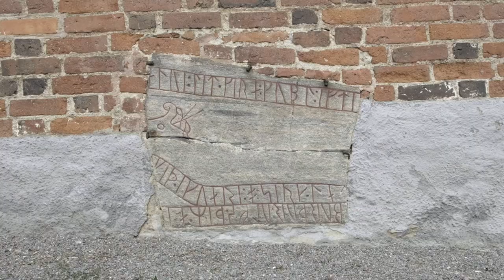STRÄNGNÄS CATHEDRAL CATTEDRALE DI STRÄNGNÄS STRÄNGNÄSI TOOMKIRIK SWEDEN SVEZIA ROOTSI SVRIGE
Strängnäs domkyrka Strängnäs Cathedral Strängnäsi Toomkirik

Strängnäs Cathedral (Swedish: Strängnäs domkyrka) is a Lutheran cathedral church in Strängnäs, Sweden, since the Protestant Reformation the seat of the Church of Sweden Diocese of Strängnäs.

Architecture

The high altar of Strängnäs Cathedral, showing detail of the sanctuary, and the very large carved and gilded triptych reredos.
The shrine of the Blessed Virgin Mary in Strängnäs Cathedral.

It is built mainly of bricks in the characteristic Scandinavian Brick Gothic style. The original church was built of wood, probably during the first decades of the 12th century, on a spot where pagan rituals used to take place and where the missionary Saint Eskil was killed during the mid 11th century. The wooden church was not rebuilt in stone and bricks until 1340, just after Strängnäs became a diocese.

The cathedral contains a mixture of decorative styles. The nave, chancel, and sanctuary are highly traditional, with a very large triptych reredos dominating the high altar at the east end of the building. However, two of the side chapels have been refurbished in highly contemporary style, with modern altars, and abstract artistic decoration and religious symbolism.

Prominent burials

The cathedral contains the tombs of Charles IX of Sweden, Sten Sture the Elder, and Maria of Palatinate-Simmern. On 31 July 2018, the burial regalia (two crowns and an orb) of Charles IX and Christina of Holstein-Gottorp were stolen in a daylight robbery with the thieves escaping by boat.
In February 2019 it was reported that the regalia had been found and a man was facing trial accused of the theft.

Strängnäs Cathedral Library is one of the oldest surviving and working libraries in Sweden. It dates its origin to the year 1316 when Strängnäs Dominican monastery (according to a record kept by a will) received a widow's donation of books.
 The library was then built consciously by the bishops Kort Rogge and John Matthiæ. During the 1600s, it was expanded by Christina, Queen of Sweden, through the addition of the spoils of war, especially from the cities of Prague, Olmutz and Nikolsburg. During the 1700s the library expanded through gifts and bequests from learned diocesan clergy. During the 1800s it was kept in the former school building's main hall, and is now in the special Library chancel in the cathedral's northwestern corner. Dr Henrik Aminson (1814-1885) published in 1863 a comprehensive printed directory Bibliotheca Templi Cathedralis Stregnensis, quae maximam partem ex Germania Capta est circa finem belli triginta annorum, descripta, 1-2, of over 600 pages. Most of the printed books are listed in Libris , the Swedish libraries search service. A printed catalogue in two volumes was published in 2017 (Ragnhild Lundgren, Strängnäs domkyrkobibliotek. Systematisk katalog över tryckta böcker).

Cameras: GoPro3, GoPro4 & Canon EOS 5D Mark III FEIYU -Tech FY -G4 Stabilizer Gimbal
Filmed by Allan Tark
Company: Rein Mets
2019 Stockholm Sweden
 This video is not for commercial purposes/ See video ei taotle ärilisi eesmärke.
Enjoy watching!/ Head vaatamist!